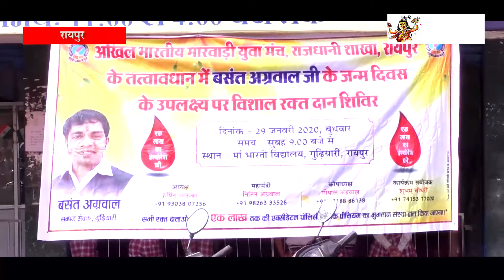कुछ ऐसा ही मनाए “आप” भी अपना जन्मदिन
रक्तदान जीवनदान है।हमारे द्वारा किया गया रक्तदान कई जिंदगियों को बचाता है। किसी दुर्घटना या बीमारी का शिकार हममें से कोई भी हो सकता है। आज हम सभी शिक्षि‍त व सभ्य समाज के नागरिक है, जो केवल अपनी नहीं बल्कि दूसरों की भलाई के लिए भी सोचते हैं और अगर यह अपने जन्मदिन पर सोचते हैं तो और भी खास हो जाता हैं क्योकि हम किसी की ज़िन्दगी बचा रहे होते हैं जन्मदिन मनाने के कई तरीके व्यक्ति अपनाता हैं लेकिन अपने इस खास दिन में खुद के लिए खास न करते हुए औरो के ज़िन्दगी को में कुछ खास करते हुए जन्मदिन मानना खुशी दे जाता हैं एक ऐसे ही सराहनीय कार्य किया गया सामाजिक कार्यकर्ता बसंत अग्रवाल के द्वारा राजधानी रायपुर में गुढ़यारी स्थित माँ भारती विद्यालय में अखिल भारतीय मारवाड़ी युवा मंच द्वारा सामाजिक कार्यकर्ता बसंत अग्रवाल के जन्मदिन के अवसर पर रक्तदान शिविर का आयोजन किया गया और बच्चो को रक्तदान के बारे में जानकारी भी साझा की गयी